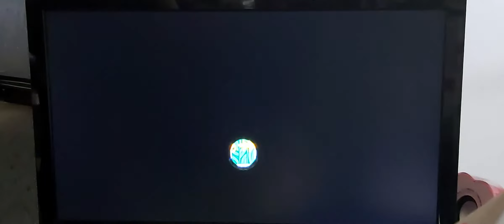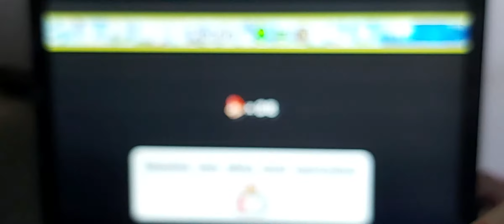New súper mario bros wii 5 parte 👍